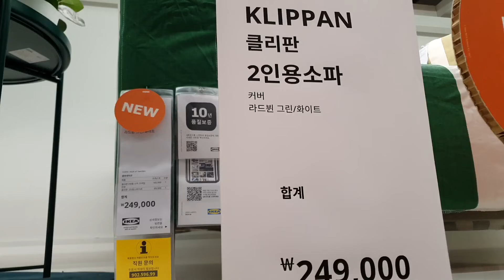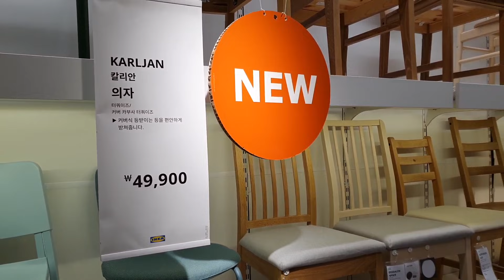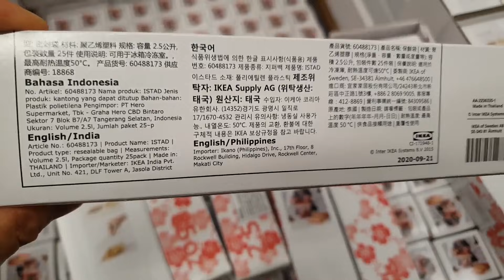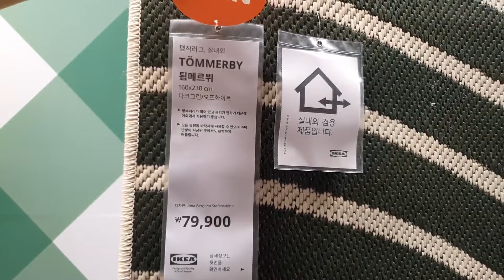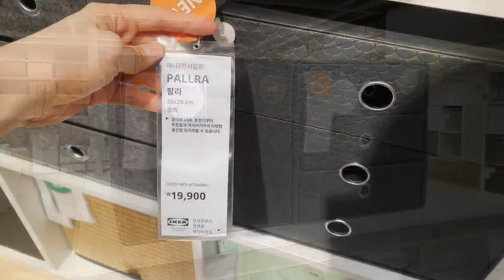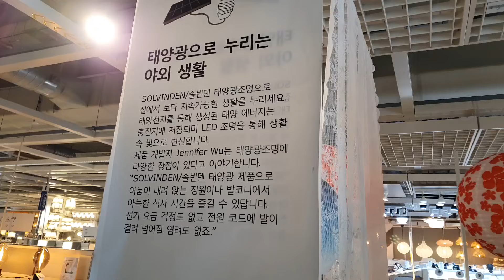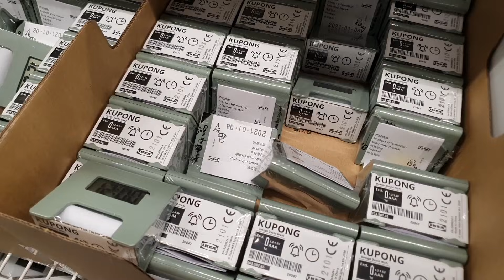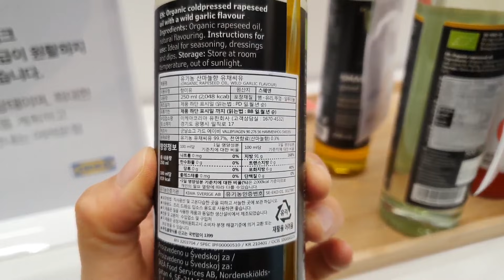이케아는 지금 여름! 6월 업데이트 신제품 🐬 여름 소품 & 새로 나온 2만원대 저렴이 가구 시리즈까지! (타임라인) Ikea new products 2021 summer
안녕하세요! 6월 신제품 소식 전해드려요.
가구에서 주방, 생활용품까지~ 모든 카테고리의 신제품들을 한자리에 모았습니다. 길이가 어마어마 하네요ㅋㅋㅠ 타임라인이 있으니 편하게 랜선쇼핑 즐겨보세요~ 아직 공홈에서 검색되지 않는 제품들도 많답니다!

OPEN!
🍊🍊귤귤상점으로 놀러 오세요~!🍊🍊

00:06 쇼파, 암체어, 소파베드
06:04 선반, 수납장, 책장, TV장 외
10:21 주방용품 part 1
11:21 테이블상판, 서랍 유닛, 회전의자 외
12:45 어린이 가구, 용품, 침구
17:33 홈퍼니싱 악세서리 코너 - 주방용품 part 2
24:25 침구, 러그 외
29:34 욕실 가구 외
31:33 청소, 세탁, 욕실용품
36:21 수납용품, 가방, 건조대
44:50 조명 외
51:08 액자, 거울, 선반, 시계, 장식용품, 원예용품, 카페, 스웨덴 푸드마켓, 스낵코너

* Product prices in English subtitles are based on the US IKEA website.
* The prices of products that are not searched are not indicated.
* Some items are not sold in some countries.